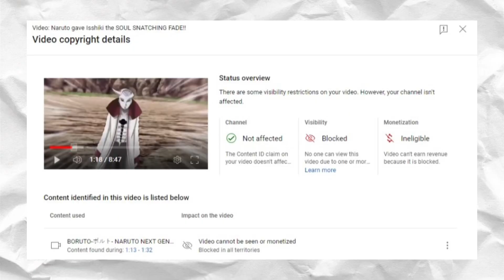NARUTO THE SOUL REAPER IS HIM!!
Naruto gave Ioshiki the SOUL SNATCHING FADE!! In this video i will be covering the fight between Baryon Naruto and Isshiki in Boruto: Naruto Next Generations.